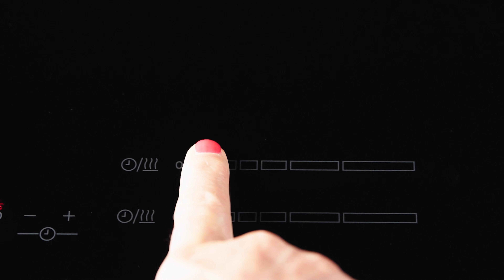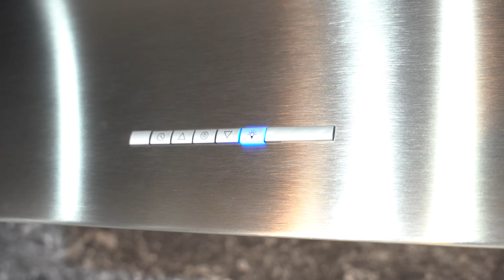Miro Products Company Video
Find out more about Miro by watching our short video.